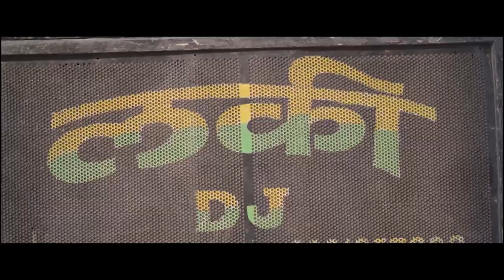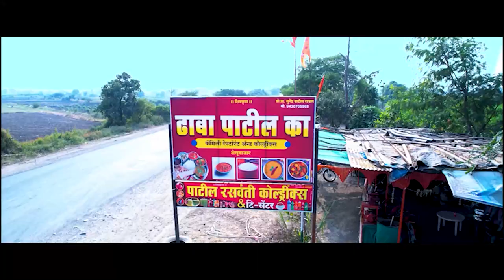biwi Khas girlfriend jhakas full movie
Lucky film Jameel Khan present
Biwi Khas girlfriend jhakas

̊̊̊director by Jameel Khan
̊writer by Jameel Khan
̊producer by Jameel Khan
̊music India World S̊t̊ůd̊i̊o̊s̊
̊singer by Kalpana Raila Khan Jitendra gavali
̊           artist
̊Jameel Khan N̊ittal shitole Rutuja P̊åt̊i̊o̊
̊Jitendra gavali Sonar madamSantosh gawande D̊.̊O̊.̊P̊ Praful 4K
̊editor and colorist Sunil Shinde